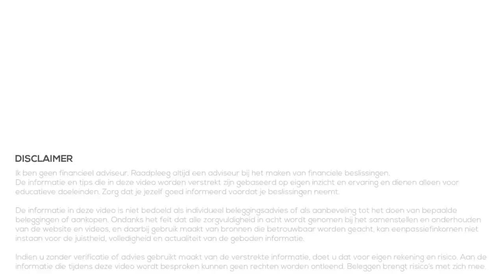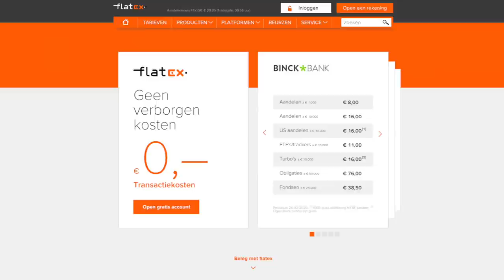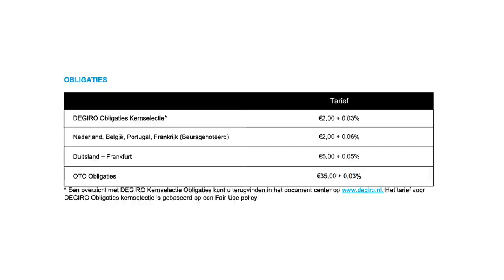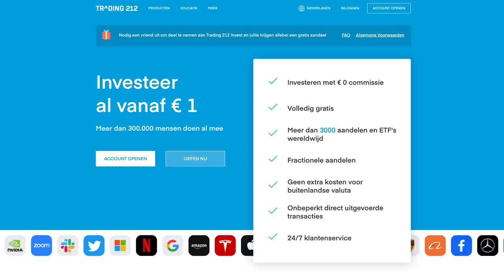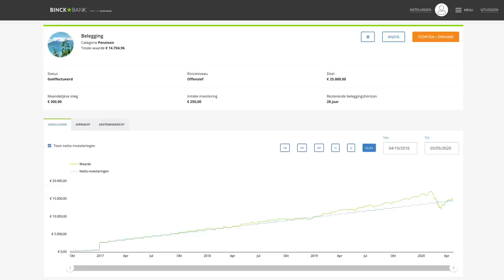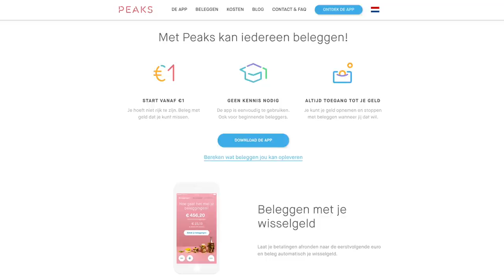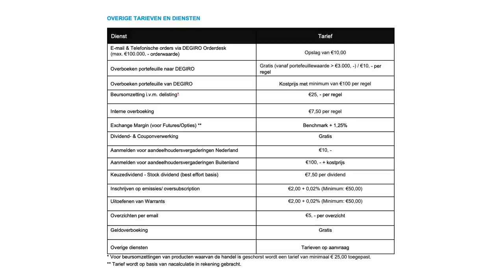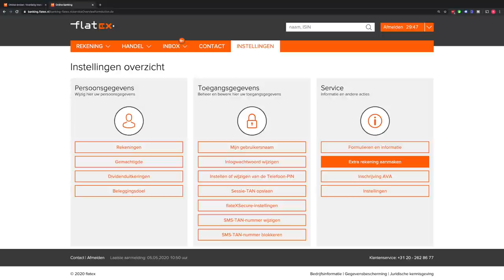FlatEX Tarieven 2020 - Blijven of overstappen?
FlatEX verhoogt de transactiekosten vanaf juni 2020. Wat verandert er en is FlatEX nog interessant?
👇 Kijk hieronder voor meer informatie en links👇

FlatEX heeft aangekondigd de tarieven te wijzigen per 1 juni 2020. Voorheen hadden zij transactiekosten van 0,- euro maar daar gaat nu dus verandering in komen. Helaas.
In deze video kijken we naar deze verandering. We kijken ook de redenen om bij FlatEX te blijven (ondanks deze kosten) maar we kijken ook naar alternatieve brokers voor als je wilt overstappen.